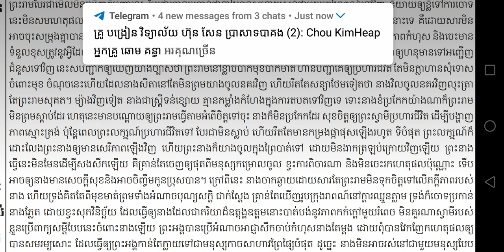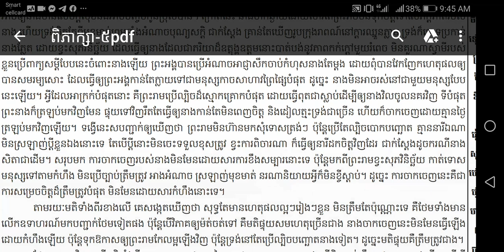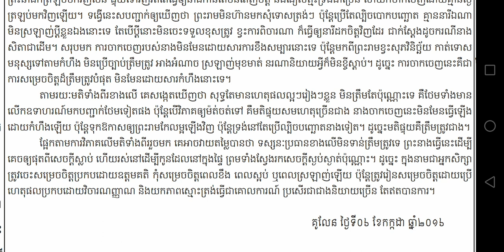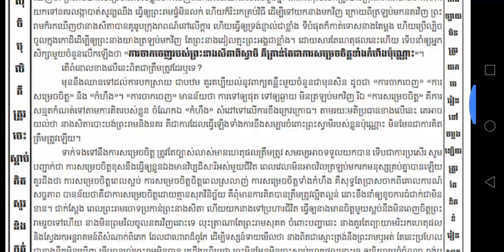សំណេរបែបពិភាក្សា ការចាកចេញរបស់នាងសីតាពីស្វាមី គឺគ្រាន់តែជាការសម្រេចចិត្តទាំងកំហឹងប៉ុណ្ណោះ